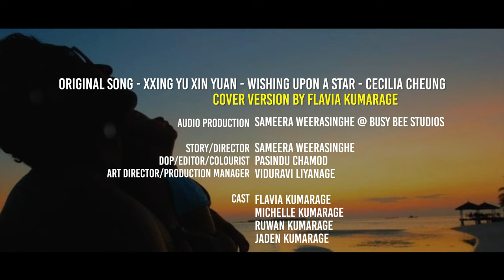XING YU XIN YUAN | WISHING UPON A STAR | COVER BY FLAVIA KUMARAGE (9 YEAR OLD SRI LANKAN)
I have to control myself
I shall not let others see me cry
Pretending Im strong enough
Not to think of you
But I don't have the courage to do so

My heart hurts that I could not breath
As I couldn't find the footprints that you are gone
Staring at you hopelessly
 as you disappear from this world

I lost my reason to be strong
As I don't feel your warmth and tenderness anymore
So tell me, where is the Milky Way?
Does the place have an end

Let me make this wish upon a shooting star
to let you know I love you.

Original Song - Xing Yu Xin Yuan
Artiste -  Cecilia Cheung
Cover by - Flavia Kumarage (9 Year Old Sri Lankan)
Audio Production - Sameera Weerasinghe @ Busy Bee Studio
Story Director - Sameera Weerasinghe
Dop/ Editor/ Colorist - Pasindu Chamod
Art Director/ Production Manager - Viduravi Liyanage
Cast:
Flavia Kumarage| Michelle Kumarage| Ruwan Kumarage| Jaden Kumarage
Special thanks to: Alankara Gallery, Sri Lanka